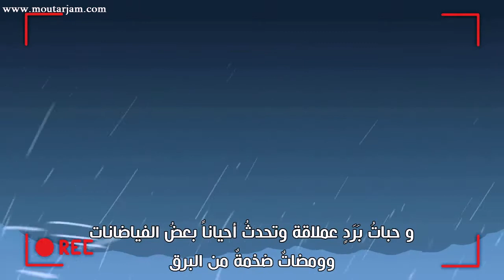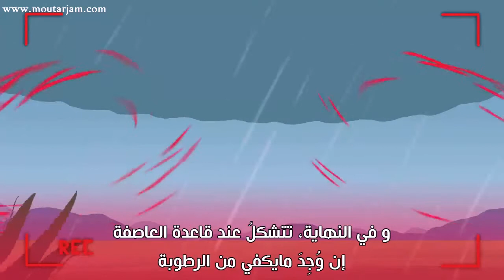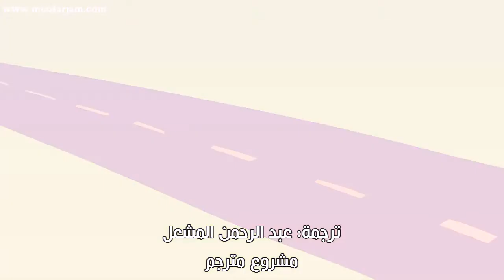كيف تتكوّن الأعاصير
الأعاصير أو ما يعرف بالأعاصير الإستوائية هي عواصف حلزونية تتكون فوق البحار الإستوائية في فصول الصيف والخريف، وسميت بهذا الاسم لأنها تنشأ في الاقاليم الإستوائية عادةً، وهذه الأعاصير عبارة عن هواء ساخن محاط بهواء بارد ذو ضغط مرتفع، وتصل سرعتها من 72 ميل إلى 180 ميل، أي ما يقارب 300 كيلو متر في الساعة، ويستمر الإعصار لقرابة الاسبوعين كأقصى مدة . تكون الأعاصير مدمرة جداً، فهي تقوم بتدمير أي شئ يعترض طريقها من أشجار إلى منازل السكان، وهي قاتلة، لذلك يحاول الناس الفرار منها إلى الملاجئ، كما أن الإعصار إذا مر على البحر يتسبب في إرتفاع أمواج البحر بصورة هائلة مما قد يسبب في إغراق البيوت والناس وحدوث فيضانات
تبدأ عملية تكون الأعاصير مع بدء ارتفاع درجات حرارة البحر، حيث تبلغ درجات الحرارة حينها 27- 30 درجة مئوية، الأمر الذي يؤدي إلى ارتفاع درجات حرارة الهواء الملامس لسطح البحر، ومن المعروف أن الهواء عندما يسخن يرتفع ضغطه، فيتمدد ويرتفع لأعلى ،تبدأ الرياح بالهبوب من مناطق الضغط المرتفع إلى مناطق الضغط المنخفض الأمر الذي يؤدي إلى تبخر الماء ومن ارتفاعه لأعلى، وترفعه الرياح لأعلى وتستمر في رفع المزيد من بخار الماء، الأمر الذي  يؤدي إلى تراكم كميات من بخار الماء فتتكون قطرات ماء باردة جداً، وقد يتطور الأمر إلى حبيبات من الثلج، وبعد ذلك يهطل المطر نتيجة لتكون السحب المحملة بالأمطار، وتستمر عملية تكثيف بخار الماء وبالتالي زيادة تكون السحب، وبفعل عملية دوران الأرض حول نفسها تبدأ الرياح بالالتفاف حول نفسها مكونة ما يعرف بإسم الأعاصير